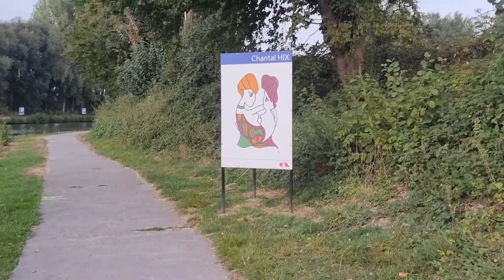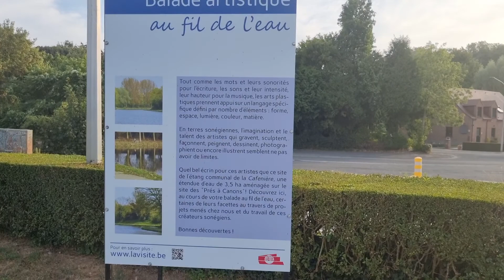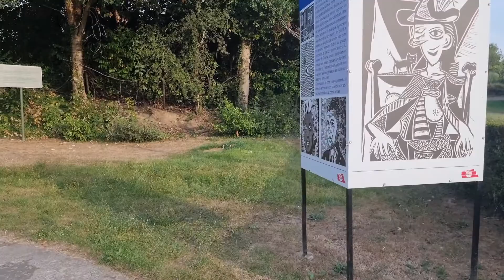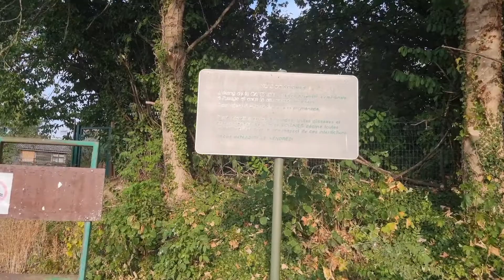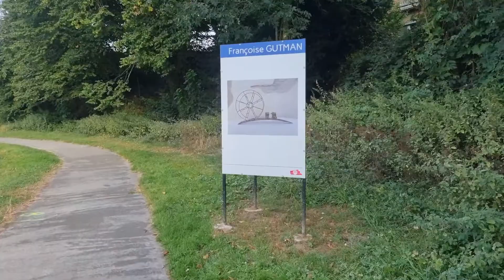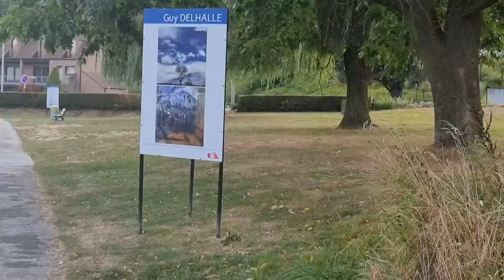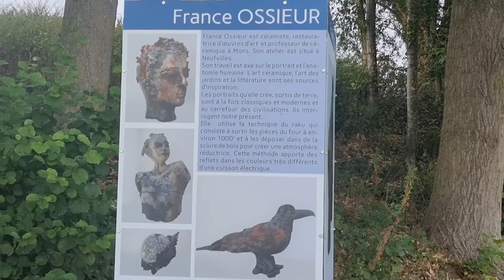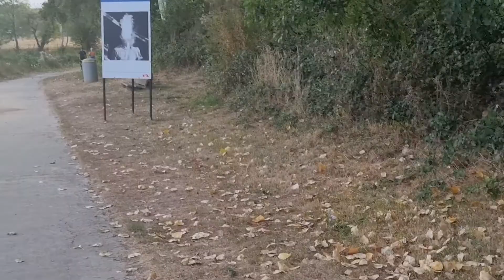la Ville de soignies belgique